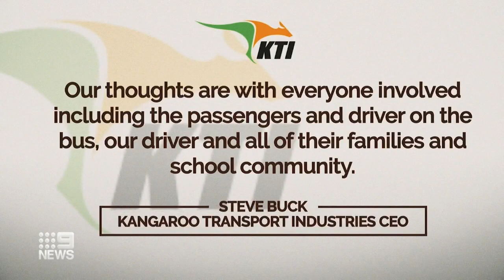'Deep concern' for injured students after horror bus crash in Victoria | 9 News Australia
Dozens have been hospitalised after a bus carrying 27 schoolgirls and four adults rolled in a serious crash at Bacchus Marsh near Melbourne.